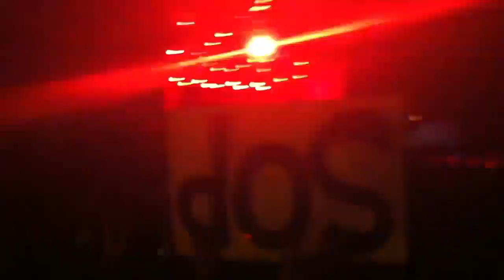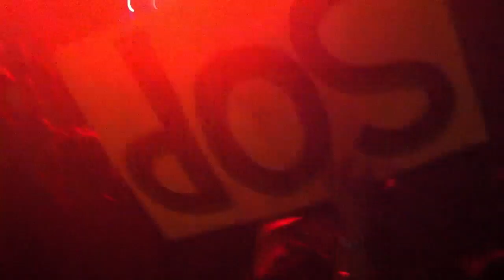Light Jam-DWD Reprise || Phish | 09.03.11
Light jam into DWD Reprise in Colorady... 4:10 is when the DWD reprise starts---This one was for Ma Craw! Enjoy !!